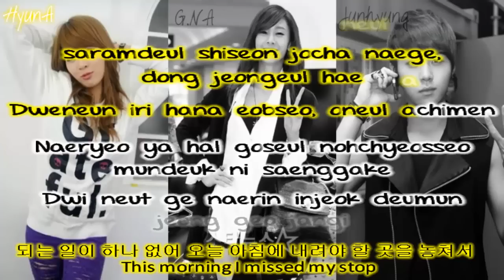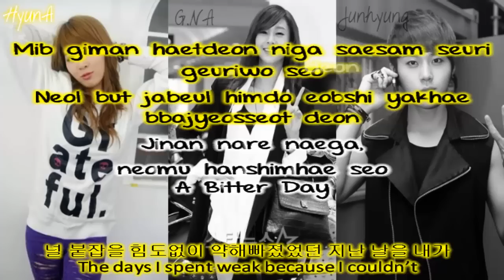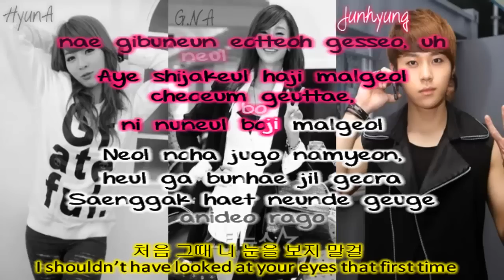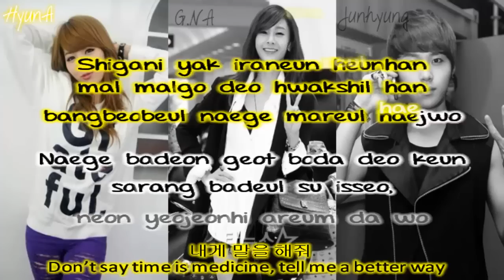HyunA - A Bitter Day lyrics feat G.NA Junhyung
Sorry for making you wait so long! please dont kill me!
Requested by: montanahh100